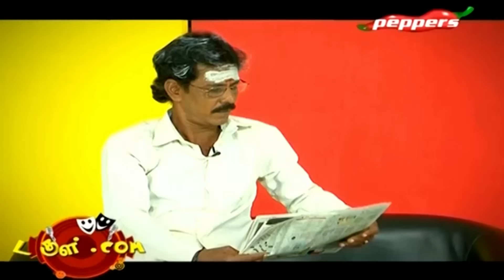Tamil Comedy | Dougle.com - Modern Jobs | May 5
Dougle.com is a comedy show on Peppers TV starring Pepper’s TV’s very own cast of comedians.This is a sketch show and the actors are now presenting the spoof about modern jobs.